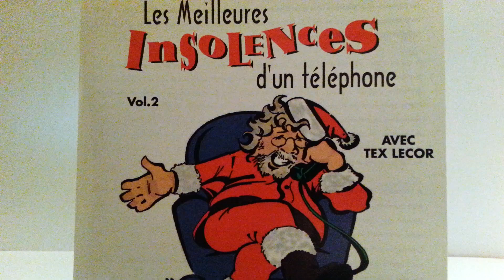Tex Lecor -Chicane De Déneigement (4)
Tex  Lecor-- Chicane  De  Déneigement  --   Insolence  d,Un  Téléphone (4 )